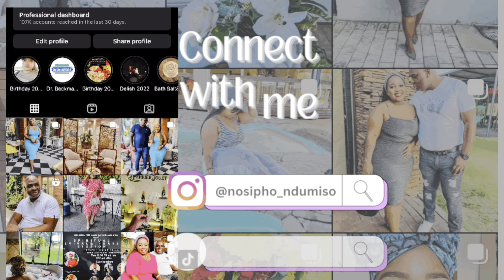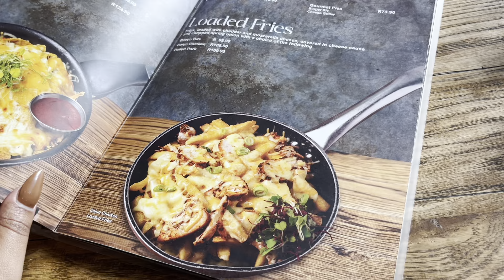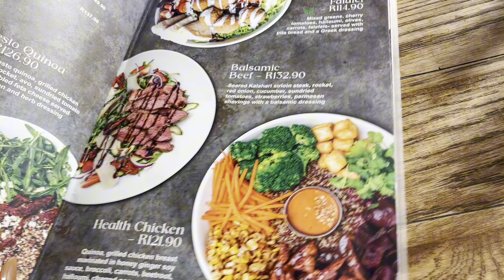VLOG: Easy Sunday| lunch with hubby| they poured fake petrol in our car